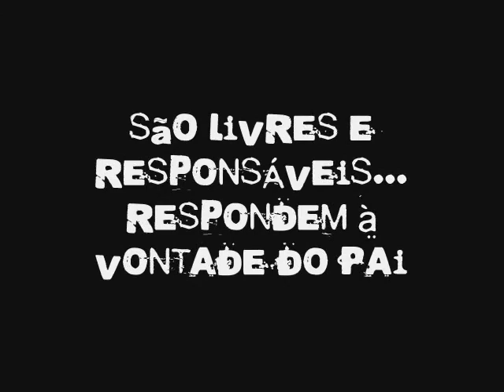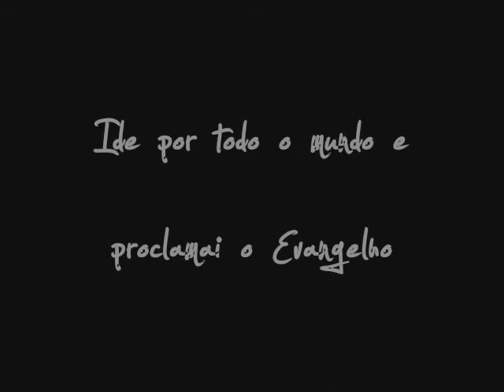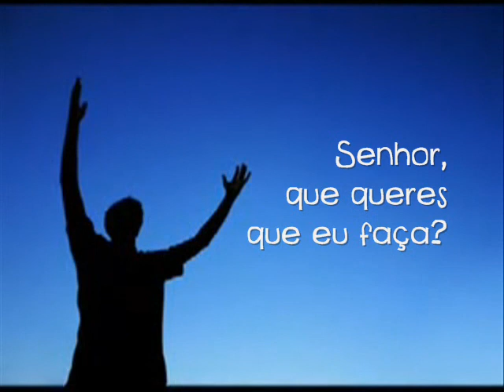vale a pena ver isto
Vocação à vida religiosa. Vocação à vida consagrada. Vocação sacerdotal. Padre. Sacerdócio. Seminário. Convento. Vocação a Deus. Vocação Cristã. Frade. Freira. Irmão. Irmã, fraternidade, comunidade, vocacionado, sacerdote, sacerdócio. Cristo Jesus Crucificado.
Then Subways lawyers sent a letter to stop Domino's TV ads.
Watch as Domino's CEO Dave Brandon oven bakes Subways letter. Funny  Tech  Barely  Digital  Comedy  Batman  Xbox  Mortal  Kombat  DC  Universe  Game  BarelyDigital  BarelyPolitical  NextNewNetworks  Paris Hilton, met Lady Gaga, whose single Just Dance is a worldwide no 1, to discuss music, fashion and collaborations, backstage at the launch of the Nokia 5800 at Punk in London, exclusively with t5m.com Lady  Gaga  meets  Paris  Hilton  Just  dance  nokia  5800  launch  party  love  game  poker  face  stars  are  blind  HQ Jason Mraz - I'm Yours (2008) Official music video

First Official Music Video

Lyrics.

I tried to be chill but your so hot that I melted
I fell right through the cracks, now I'm tryin to get back
before the cool done run out I'll be givin it my best test
and nothin's gonna stop me but divine intervention
And it's our godforsaken right to be loved loved loved loved loved

So, i won't hesitate no more,
no more, it cannot wait i'm sure
I'm yours

I've been spendin' way too long checkin' my tongue in the mirror
and bendin' over backwards just to try to see it clearer
I guess what I'd be sayin' is there ain't no better reason

But I won't hesitate no more,
no more it cannot wait
I'm yours

look into your heart and you will find that the sky is yours

This, this, this is our fate,
I'm yours. Angels  and  Demons  movie  path  of  illumination  contest  Tom  Hanks  Da  Vinci  Code  Ron  Howard  Dan  Brown  Tier 8 Armor Sets - Preview

- Only the Death Knight, Hunter, Mage, Warlock, Rogue (Female), and Priest sets are currently in the game files. The other sets are just not here.

- We call them Tier 8 armor because they're labeled as the "G" sets in the game files. Basically the warlock set is named RaidWarlock_G_, RaidWarlock_A_ is the Tier 1 set, B Tier 2, etc ... Obviously G should be the 7th tier but this one reused the old tier 3 "C" models.

- Most of these models have been here since the beta, they might not be representative anymore of what the final sets will look like in Patch 3.1. Wait a few more weeks before complaining about it.

- No, there isn't any music or sound. popeye  pocoyo  humor  quetontada  web  mickey  mouse  goofy  sol  risa  caidas  peliculas  porno  sexo  porros  desnudos  nuke  loquendo  presentacion  rubia  morena  lesbiana  comedia  monologo  prison  break  musica  linkin  park  metallica  se  lo  que  hicisteis  padre  de  familia  salvados  salados  buenafuente  berovision  smackdown  intereconomia  wyoming  montaje